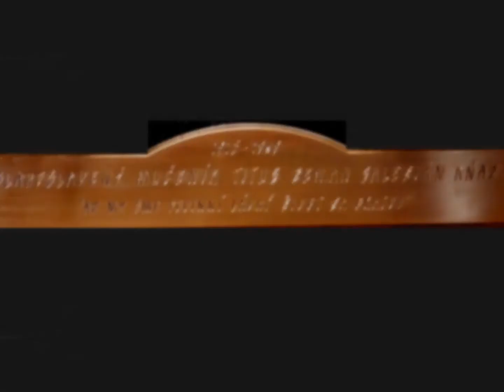Na minútku, prosím: "Potom to oľutoval a šiel." (Mt21, 29)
Zamyslenie na 26. nedeľu v Cezročnom období.